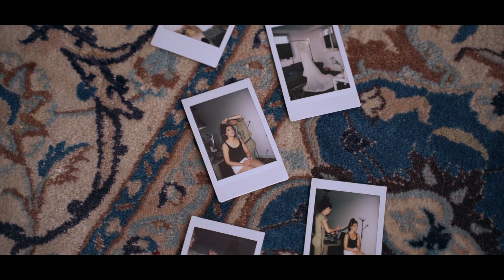Weddingclip • I'm madly in love with you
Music • Wishly - Love You Madly , Summer Kennedy - Where It All Begins

Dronebeelden • Dani Dunsbergen